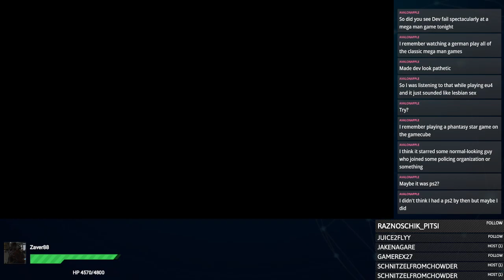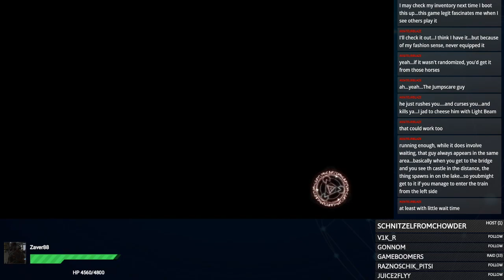Bloodstained: Ritual of the Night Randomizer Part 5